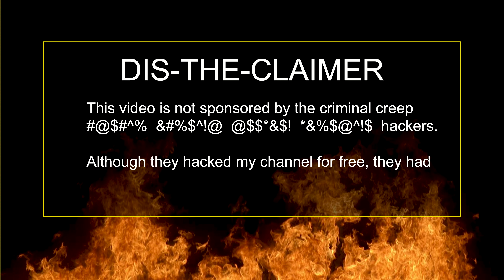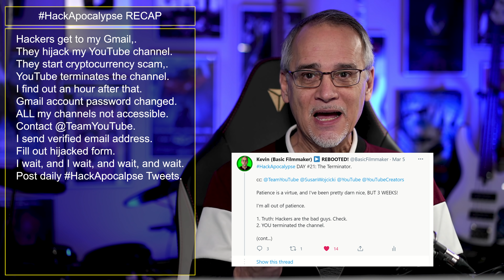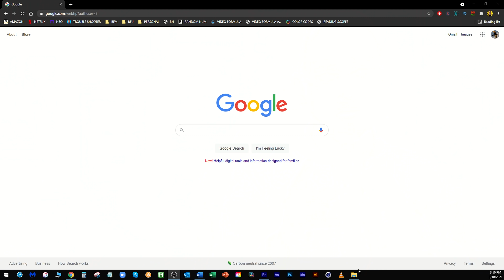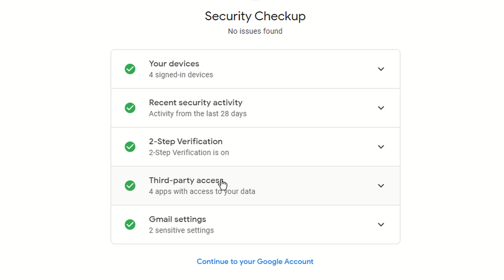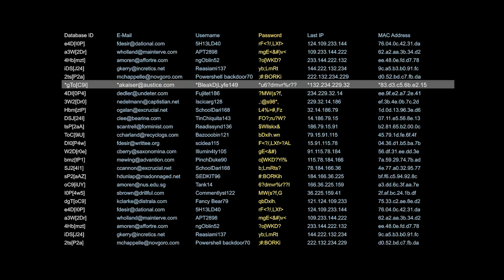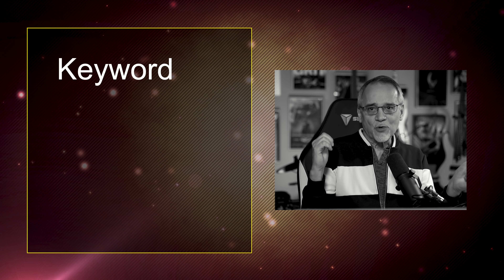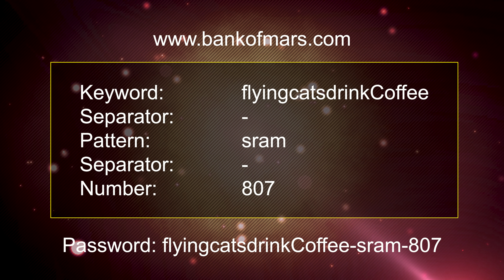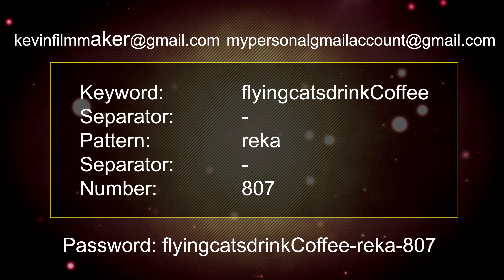YouTube Channel SHUTDOWN! You. YES YOU! Tricks, Tips, and RANTS! 👈 BFM 468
My YouTube channel was hacked, hijacked, stolen, and shutdown for A ENTIRE MONTH! Here's what happened, what I did to recover it, a few rants, BLEEPED out words, some shoutouts to my favorite people, and some tricks and tips to NOT be one of THOSE people. PLUS, I spin around in a chair and get really dizzy. Don't miss the LIVE stream Celebration, Gear Giveaway, AND some of my dearest YouTube friends

The purpose of this video is to give all the details on what happened, then we move onto the celebration video, THEN we get back to work and show those hackers they can TRY and harm others, but WE SHALL PREVAIL!

Get FREE or paid courses here, help support my efforts, AND get better at making videos!

📷 GEAR I RECOMMEND AND USE

STABILIZER (GIMBAL)

*** EVERYTHING I RECOMMEND IS HERE - NO B.S. ***

LIVESTREAM TO MULTIPLE CHANNELS FREE

I pay for a service called genius links so you have purchasing choices.  You can check them out here if interested

🔎 ETHICS STATEMENT
I DO NOT get paid for reviews and refuse to do so.  I purchase products myself (or companies supply them to me). These companies are in no way allowed to sway my remarks and all opinions are my own.  You can see the conditions I require for reviews

😂 FAVORITE DAD JOKE
"A steelworker walks into a bar."

📑 TABLE OF CONTENTS
00:00 Start Here!
00:22 Disclaimer
00:35 Recap
02:20 Chances
02:44 Securing Your Account
03:51 Passwords
04:36 Password Tutorial
07:57 Chaos People
09:51 Handling Chaos-ers
10:27 Blame Game + RANT!
12:16 YouTube WINS
14:08 YouTube FAIL
16:25 Amazing People!
17:21 Recap
18:17 Outtakes
18:35 Credits